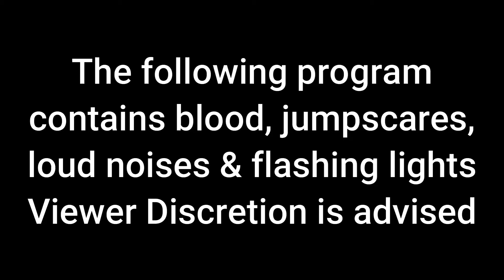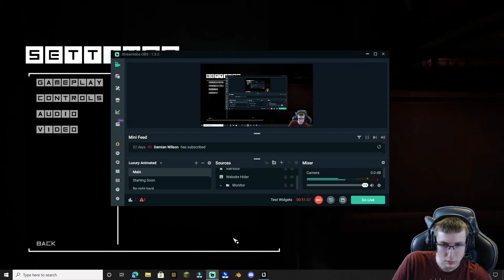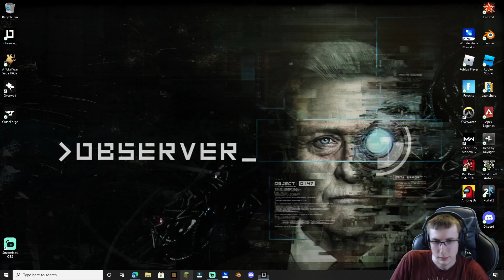I talk to Adam | Observer #6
6th episode of the Observer Series

🧑🏻‍🤝‍🧑🏻 FRIENDS IN THIS VIDEO:

🕖 TIME STAMPS:
Warning: 0:00 - 0:08
Victor's Lair: 0:08 - 4:30
Sanctuary: 4:30 - 7:55
Talking to Adam: 7:55 - 13:10
Secret Chiron Outbreak Facility: 13:10 - 31:33